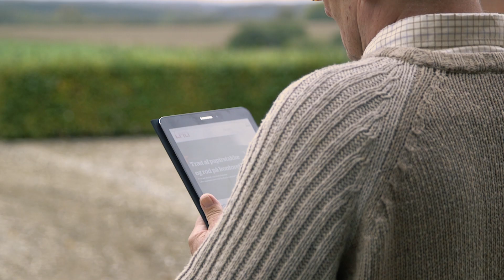LMO Reklamefilm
Reklamefilm produceret for LMO.